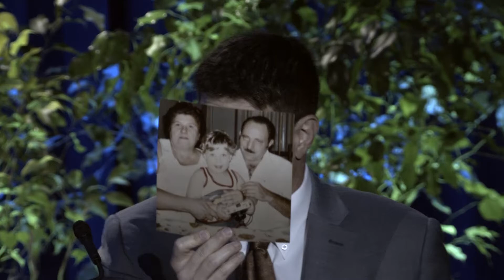The Cabinet Activation: Lindsey Glantz + Aron Karabel: Welcoming Remarks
July 20th, Washington D.C.  - With antisemitism at record highs, National Young Leadership Cabinet members and alumni gathered with experts and government officials to discuss the critical and wide-ranging aspects of today's antisemitism and to find the most meaningful ways to combat this crisis.